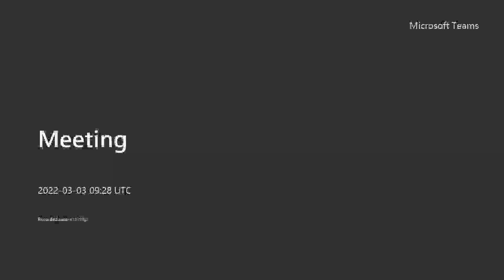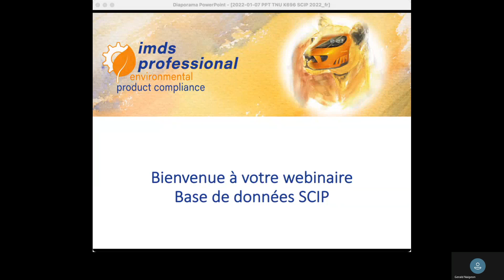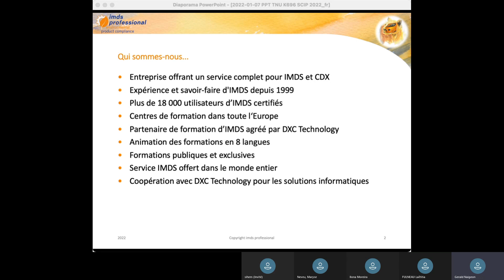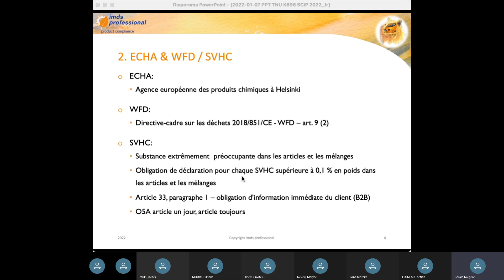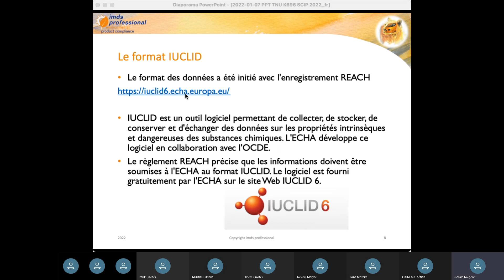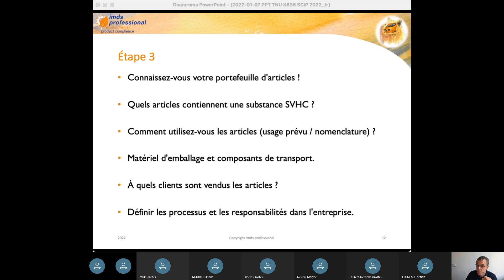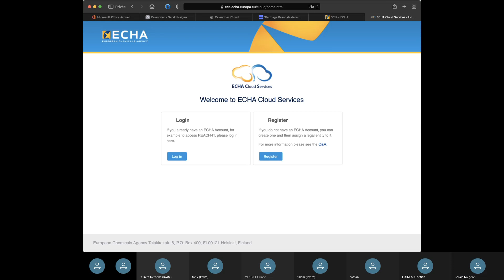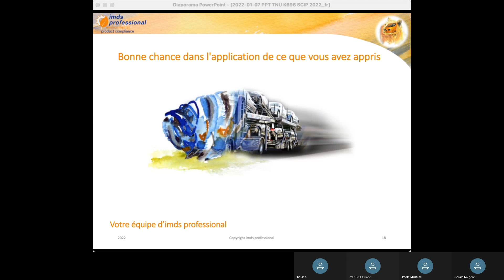Introduction à la base de données européenne SCIP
Nous vous montrons ce qu'est la base de données SCIP, quelles substances doivent être déclarées, qui est concerné et quelles sont les valeurs limites applicables aux SVHC.